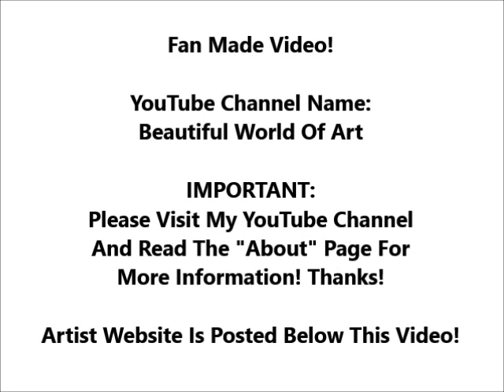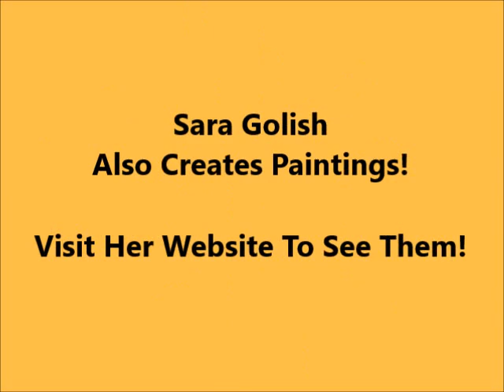Black African Art! Woman Portrait Drawings! Natural Afro Hair! Female Women! Sara Golish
Artist: Sara Golish
MESSAGE TO ARTIST: Please Click On My Channel Name And Read The "About" Page For More Information! Thanks!

Beautiful World Of Art Channel. BeautifulWorldOfArt Channel.

Sara Golish creates realistic art also known as realism. The monochrome black and white portrait drawings are done on toned paper. Toned paper can be grey, gray, tan, brown, colored paper, or colorful color paper. The African American or African women are wearing their natural kinky hair in different hairstyles such as the afro, braids with beads, and twists. They are also wearing African jewelry such as earrings and necklace. This style of art is Afrocentric or Afrofuturism.